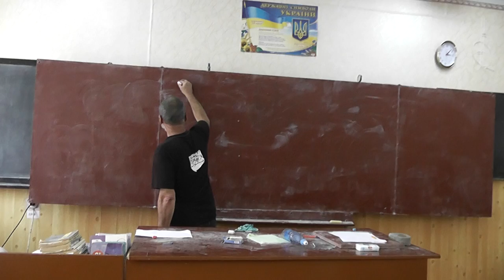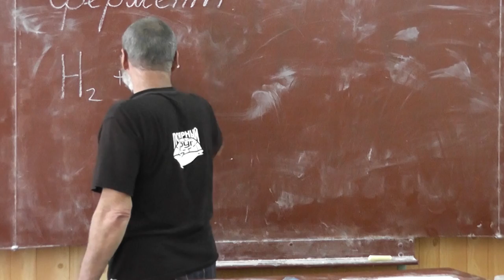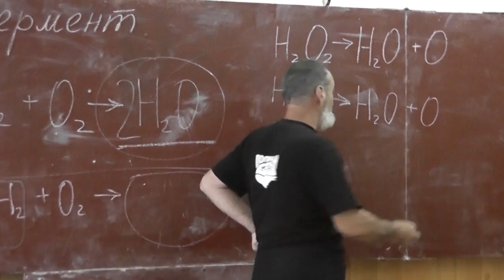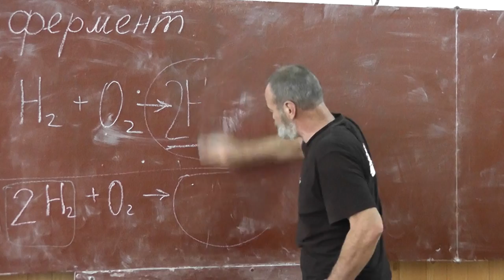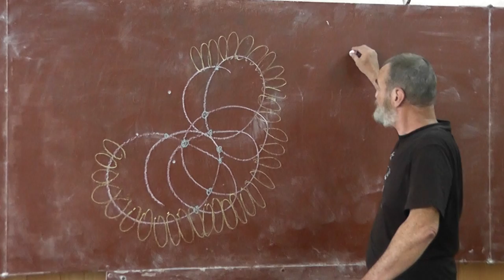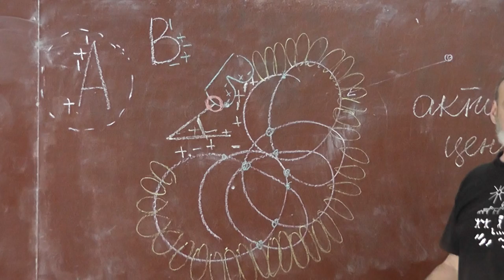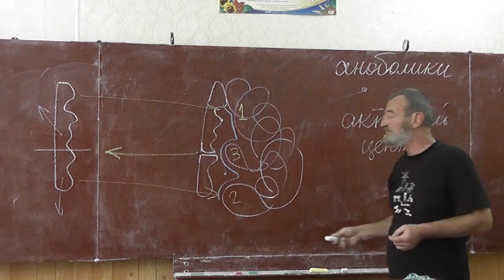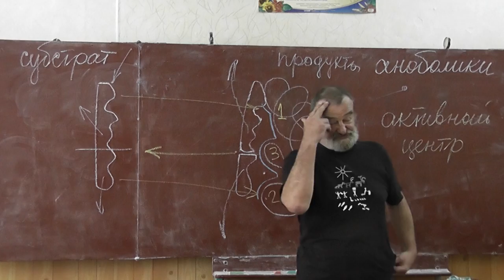24 Катализаторы. Белки как ферменты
Фермент, катализатор.
Как увеличить скорость реакции? Активная часть молекулы белка.
Субстрат — исходный продукт, преобразуемый ферментом в один или несколько конечных продуктов реакции.
Анаболики — вещества, ускоряющие образование и обновление клеток и тканей.